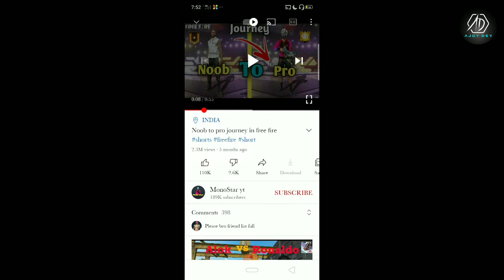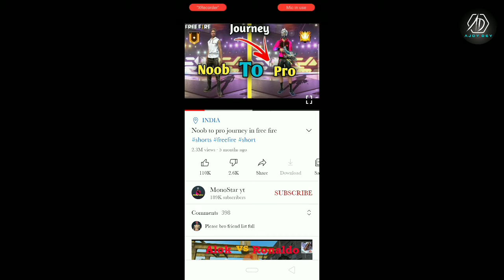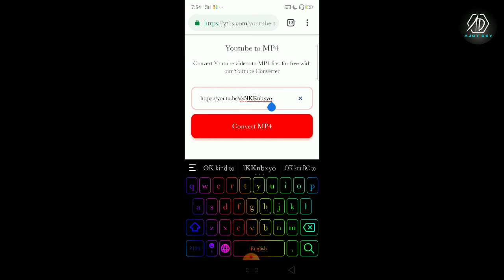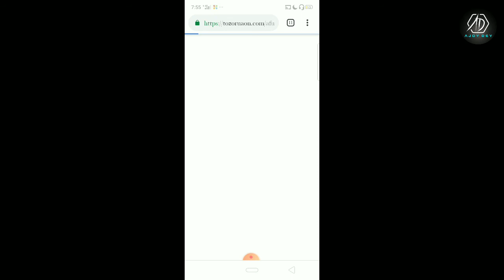How to download youtube video without any app|| youtube video kaise download Karen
Today i will show you how you can download youtube video without any app

Do Like,Coment and Share